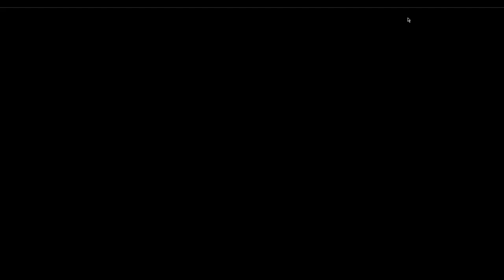Inazuma Eleven 3: La Amenaza Del Ogro PostGame 3 - ¡COMO JUGAR CONTRA EL CAOS!